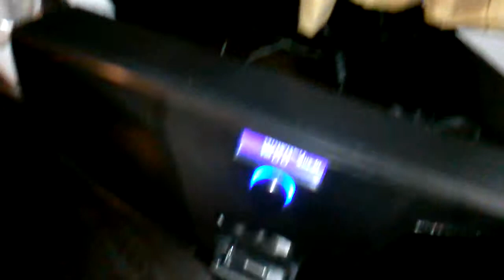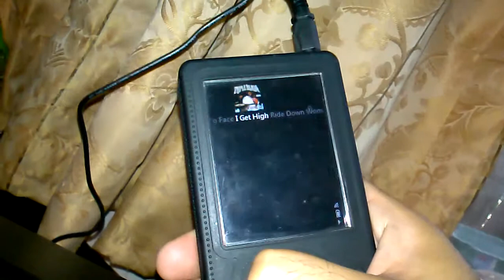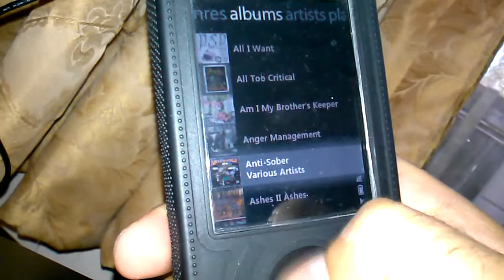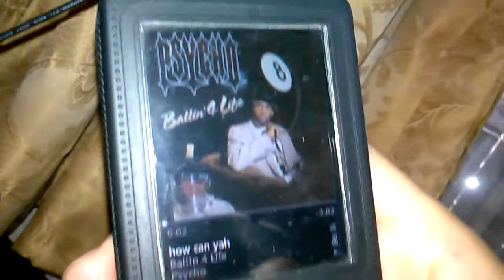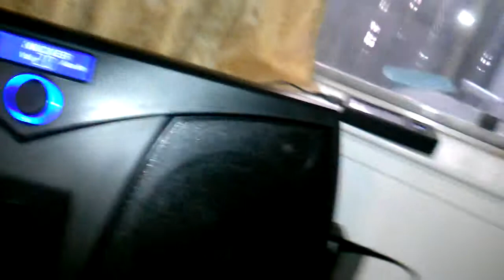Kicker ik501 review on aux input mp3 ikick